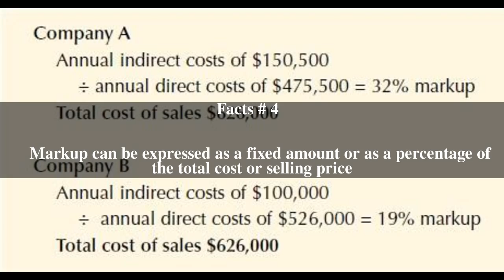Markup (business) Top # 5 Facts